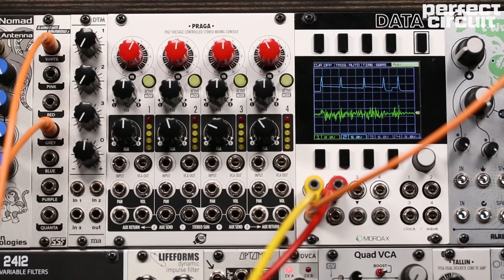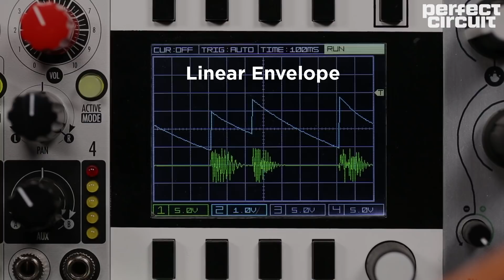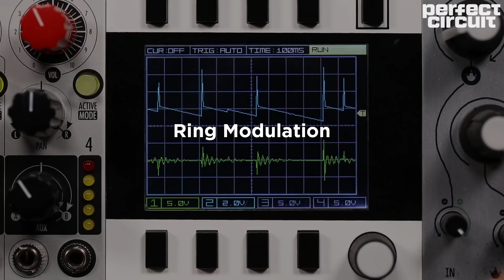Eurorack Drum Synthesis Plus Free Sample Pack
Download our free drum sample pack made with this eurorack modular system

This video is just a quick overview of analog drum synthesis. Let us know which techniques you would like us to explore in more depth in future videos.

There are two basic parts of drum synthesis explored here, noise drums and pitched drums. noise drums can be shaped with filters VCAs and effects like distortion, or by using unique noise generators. Pitched drums can be modulated by a sharp decay envelope for traditional percussive sounds, and you can add ring or frequency modulation for more complex harmonic drums. More complex drum sounds are made by layering and combining these simple building blocks.